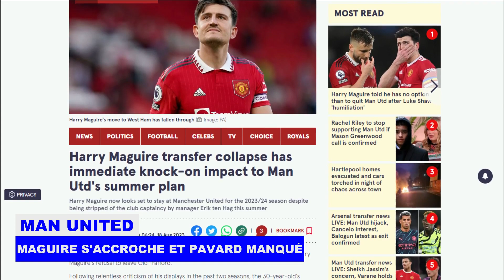Le DOUBLE ÉCHEC du TRANSFERT de Man Utd laisse TEN HAG FURIEUX alors que Arsenal fonce pour RECRUTER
Suivez dans ce Flash Info toutes les histoires à la une et les rumeurs de transfert portant sur : Erik ten Hag se rend à l'évidence qu'il est peu probable qu'il puisse faire d'autres recrutements d'été pour Manchester United, le refus de Harry Maguire de quitter Old Trafford mettant fin aux chances de l'équipe de recruter un remplaçant de haut niveau.

Tous les détails dans ce Flash Info